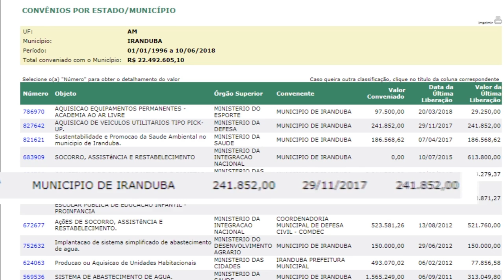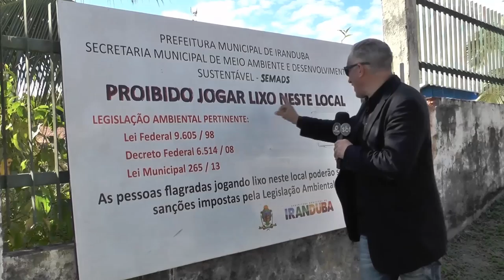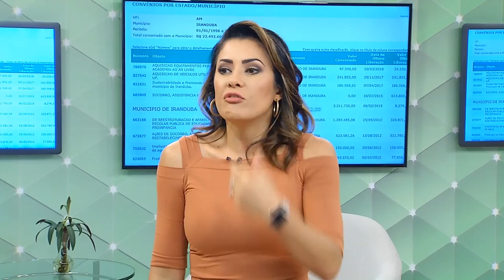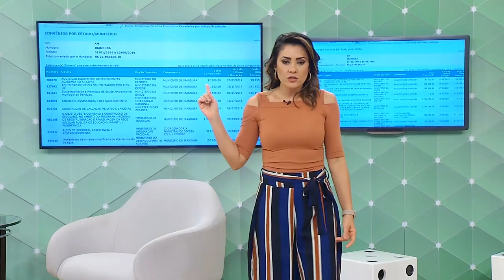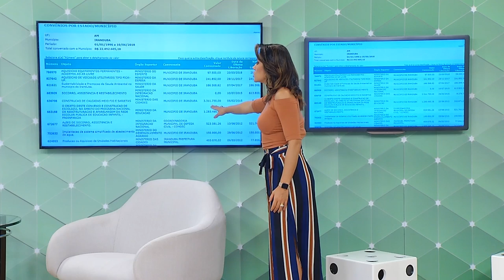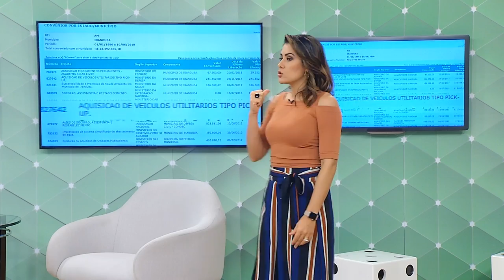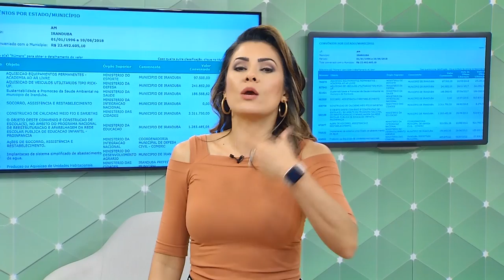Moradores reclamam da falta de infraestrutura no município de Iranduba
01º BLOCO AGORA 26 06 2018 - Moradores reclamam da falta de infraestrutura no município de Iranduba